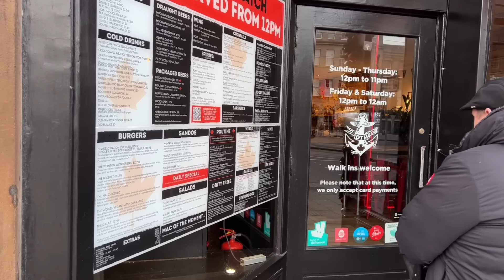Trying the WORLD FAMOUS Beef Dip in SCOTLAND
Danny travels to Edinburgh in Scotland to try a highly recommended takeaway you guys have been telling us to give a go recently.